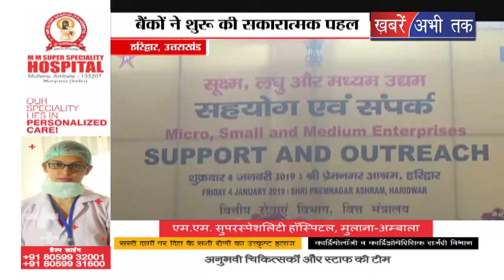स्वरोजगार योजनाओं के तहत बैंकों ने सकारात्मक पहल की शुरुआत की || Khabrain Abhi Tak Live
हरिद्वार में स्वरोजगार योजनाओं के तहत बैंकों ने एक सकारात्मक पहल की शुरुआत की है. अब उत्तराखंड के लोगों को लघु उद्योग के लिए सिर्फ 59 मिनट में लोन की सुविधा उपलब्ध है. बैंक ऑफ़ इंडिया के प्रबंध निदेशक एवं मुख्य कार्यकारी अधिकारी दीनबंधु मोहापात्रा ने कहा कि लघु उधोगों को बढ़ावा देने के लिए भारत सरकार लघु उधमियों को घर बैठे लोन उपलब्ध कराएगा